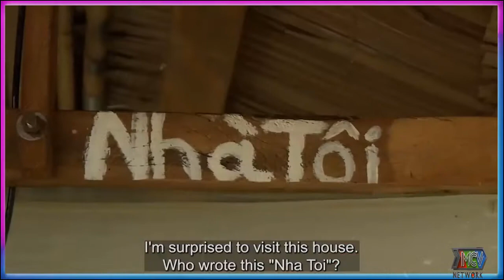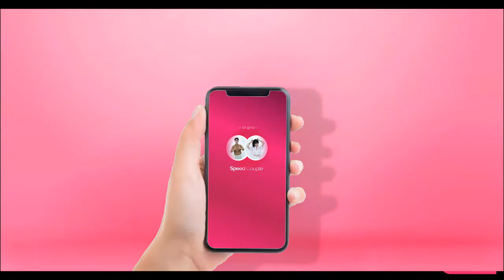Thầm Mơ Về Một Mái Nhà Của Cô Bé 15 Tuổi Lênh Đênh Sông Nước | PHẦN 2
🎬 GIỚI THIỆU CHƯƠNG TRÌNH:
📺Ông Mai Hẹn Hò :